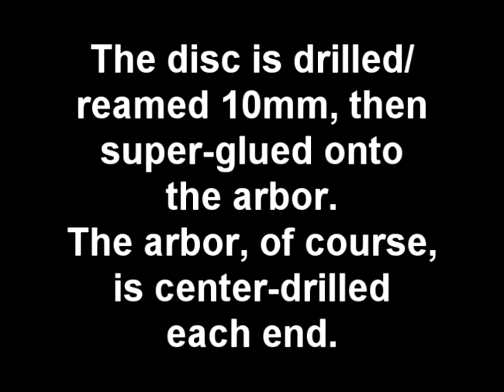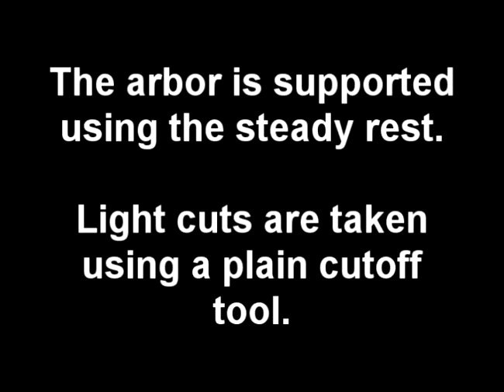3d printed lathe dog used to turn disc between centers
Using Cubify Design (up-capability of Cubify Invent), I designed a lathe dog which fits my lathe's spindle, chuck mount hole.

The dog is used to turn a disk into a pulley, between centers.